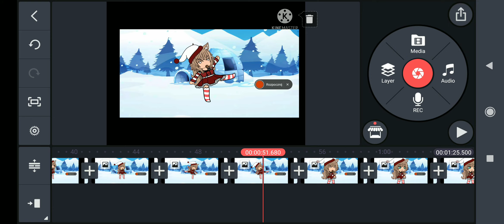17 grudnia 2020